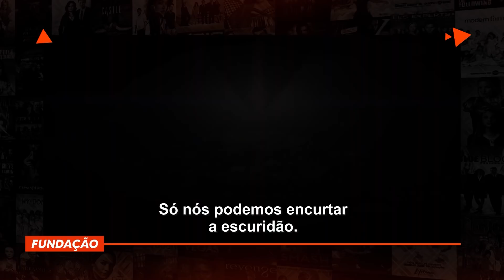AS SÉRIES MAIS AGUARDADAS DE 2021!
Muitas séries tiveram suas produções paralisadas no ano de 𝟮𝟬𝟮𝟬, porém, a maioria delas prometem voltar com tudo em 𝟮𝟬𝟮𝟭. Nessa lista, separei séries que terão sua primeira temporada lançadas agora e outras que vão para novas temporadas, séries que já possuem a atenção do público. Confira a lista 📑

▸ 𝐎𝐔𝐓𝐑𝐎𝐒 𝐕𝐈𝐃𝐄𝐎𝐒 📺